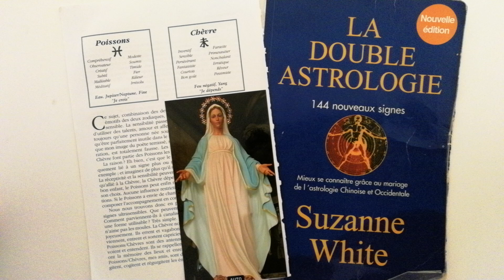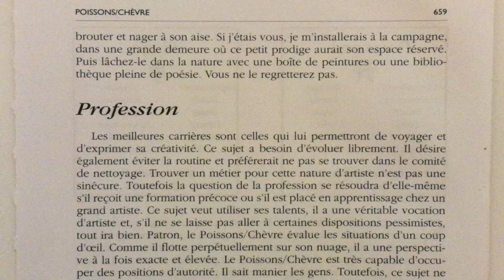Le signe Poissons né dans l'année de la Chèvre, Bouc, Mouton.